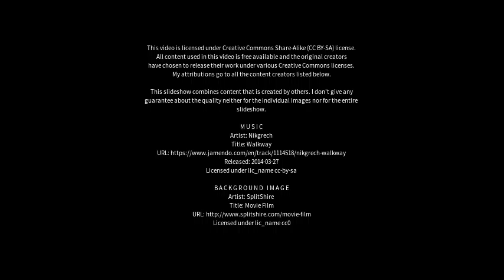Best places to visit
Best places to visit - Catriel (Argentina) Best places to visit - Slideshows from all over the world - City trips, nature pictures, etc.